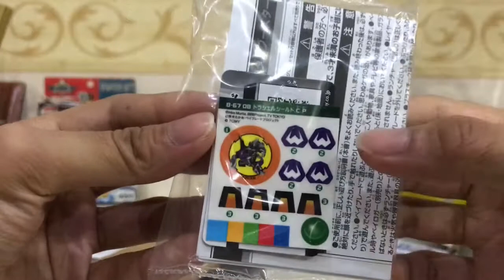รีวิว Beyblade burst Draciel